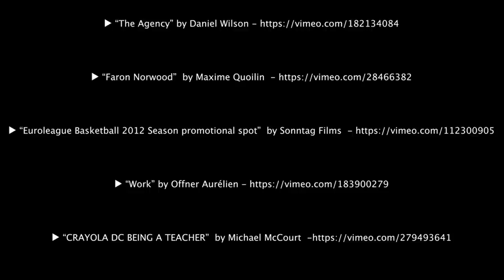SACRIFICE - One of the Best Motivational Speech Videos (Featuring Walter Bond)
What Are You Willing to SACRIFICE to Get to the NEXT LEVEL? This is one the Best Motivational Speech Videos Ever featuring Motivational Speaker Walter Bond.